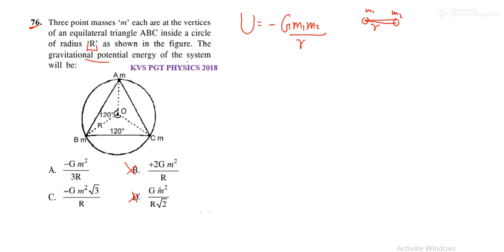76. Three point masses ‘m’ each are at the vertices of an equilateral triangle ABC inside a circle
76.  Three point masses ‘m’ each are at the vertices
of an equilateral triangle ABC inside a circle
of radius ‘R’ as shown in the figure. The
gravitational potential energy of the system
will be: